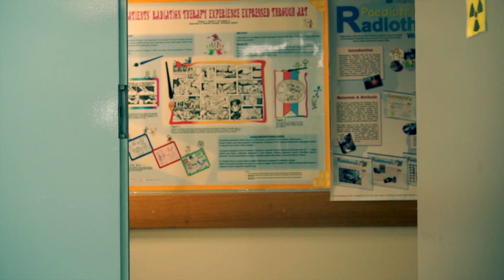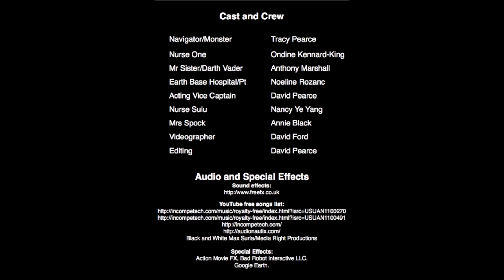2017 NSWNMA Film Festival: The Future For Nursing (Dir: David Pearce)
The year is 2317. Antibiotics have failed to control super bugs and
nursing research teams are searching the galaxy for organisms to
help fight disease. On return to Earth, one such organism threatens
the team of Nursing Research 1.